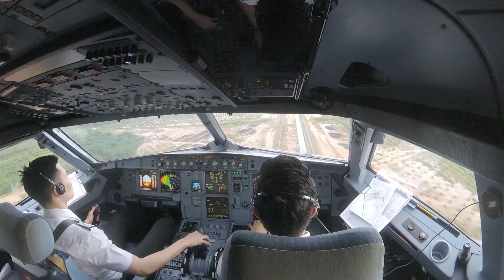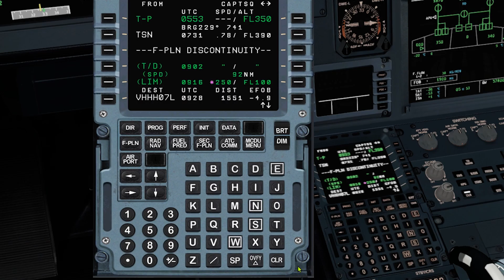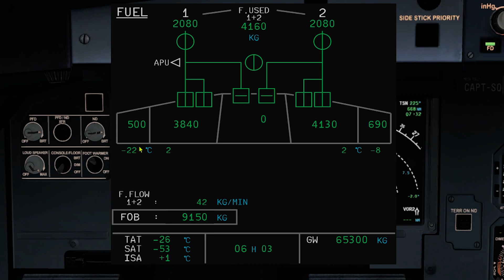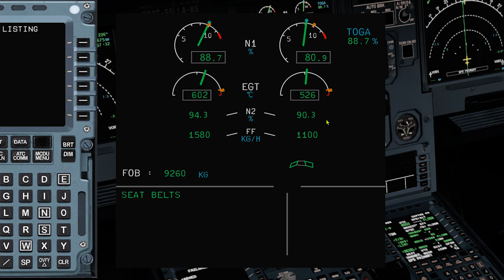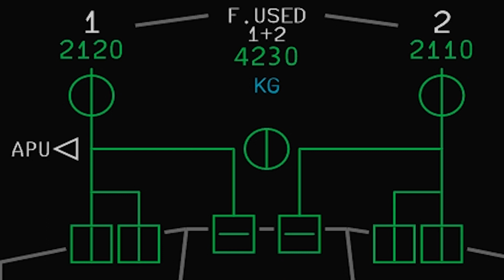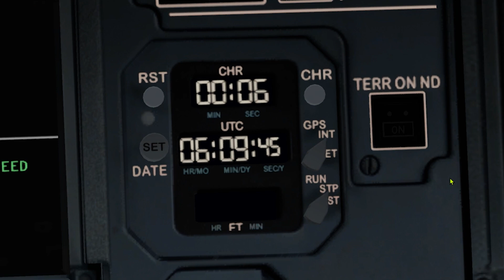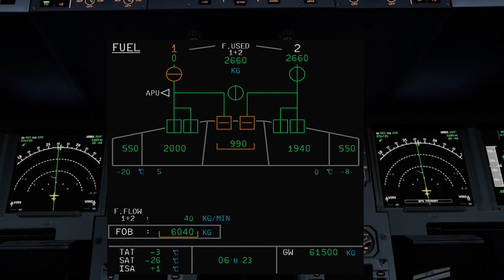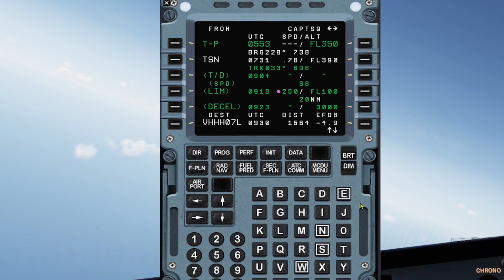A320 Fuel Leak Procedures MADE EASY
In this video, I will discuss on an Airbus A320 fuel leak procedure that can potentially originate from 4 areas of the aircraft. This is a rare occurrence in actual case. Also I added some bonus information which is related to fuel.